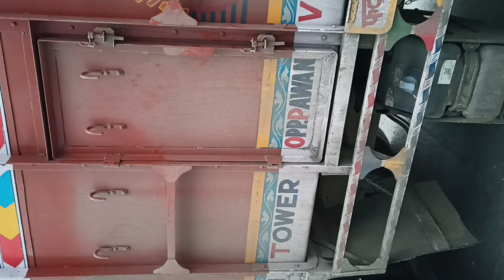February 2, 2022